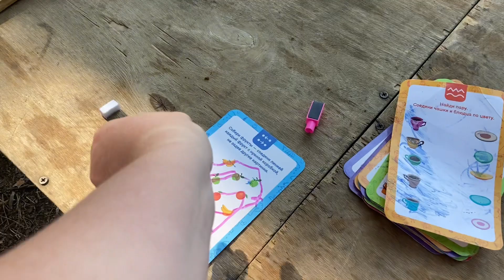Отдых в лесу с маленькими детьми. Ч.2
Август